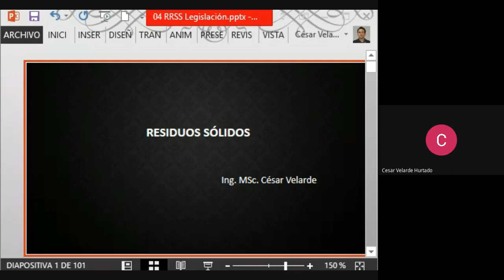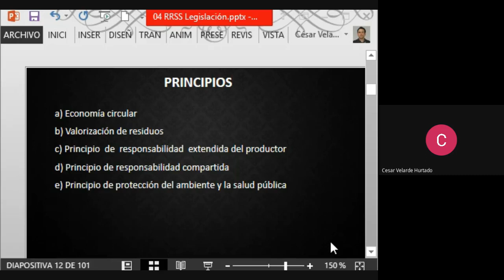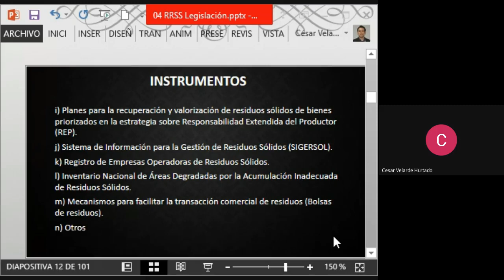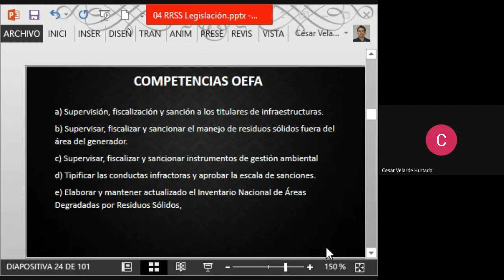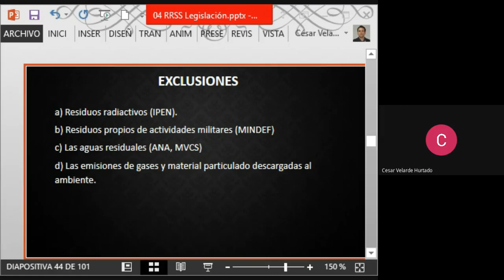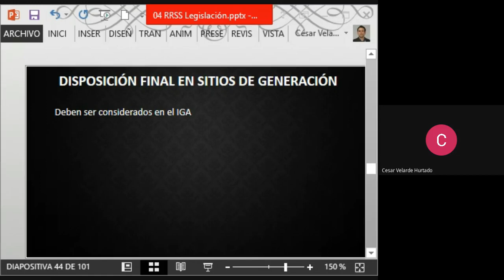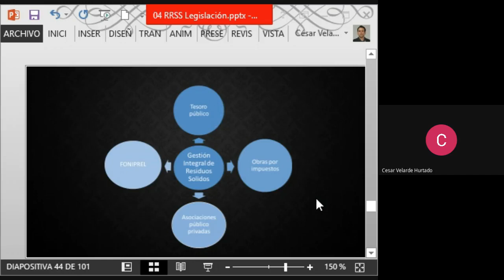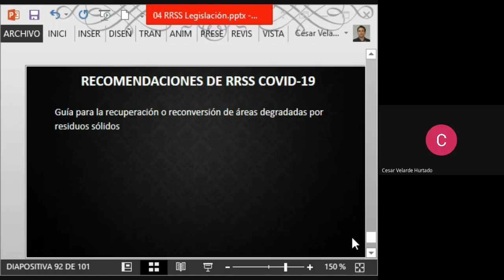RRSS Sesión 04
Estimados alumnos, pongo a su disposición la:
Sesión 04: Marco Normativo e Institucional en el ámbito de la gestión Municipal y no municipal.